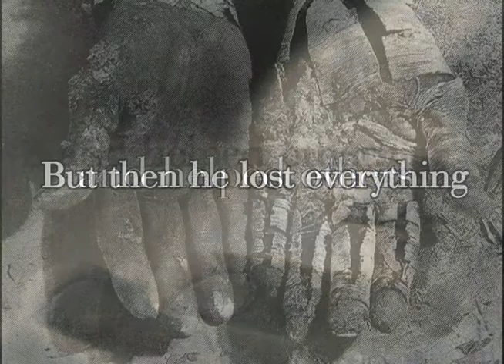Study of the Book of Job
Starting on September 11, 2011, Grandview Christian Assembly will begin its study on the Book of Job